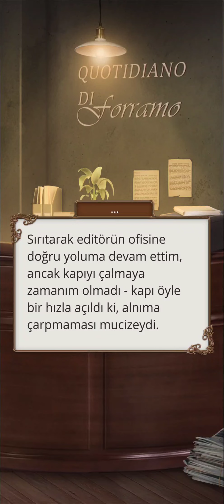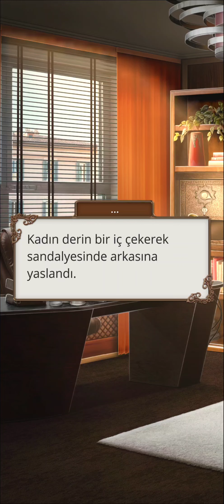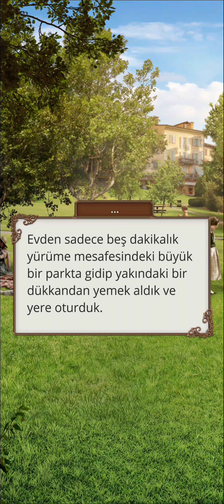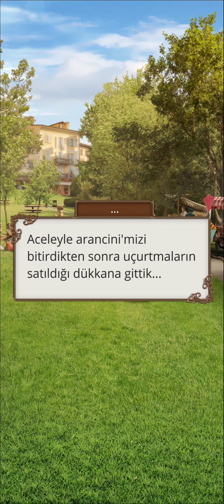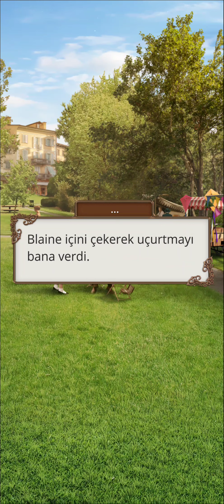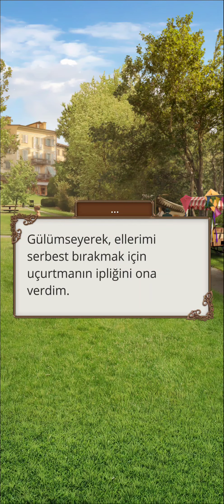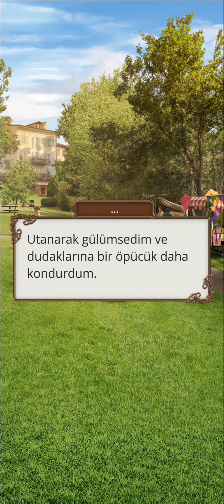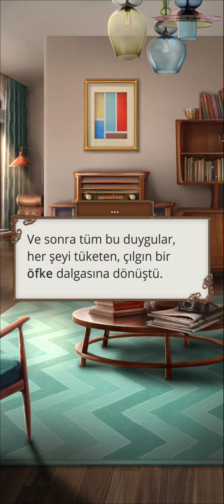Friedrich/Blaine Rotası: Teodora 2. Sezon 8. Bölüm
Romantizm Yolu
Bölüm Özeti: Maskeleri çıkarma zamanı.